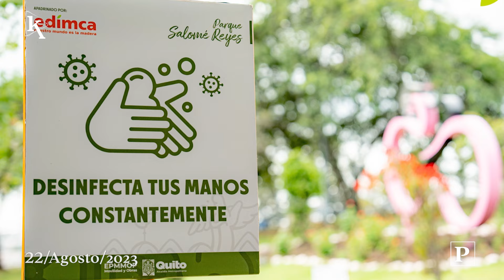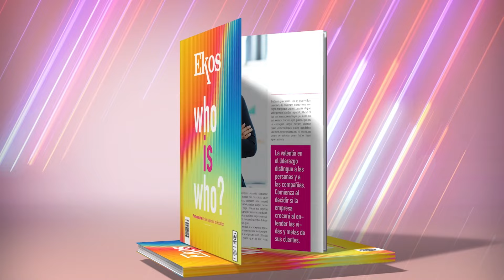El volumen de nuevos créditos en el sistema financiero cayó en el primer semestre de 2023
00:13 El volumen de nuevos créditos cayó 1,8% en el primer semestre de 2023.
00:35 Edimca apadrinó el parque Salomé Reyes Varea, en Tumbaco.
01:00 PwC se une a la edición especial “Who is Who” de Ekos.
01:23 Attenza está en el aeropuerto de Quito y ofrece gran variedad de productos.
01:46 Serán millones de usuarios de realidad aumentada y virtual en 2025.

EkosToday - Martes, 22 de agosto de 2023